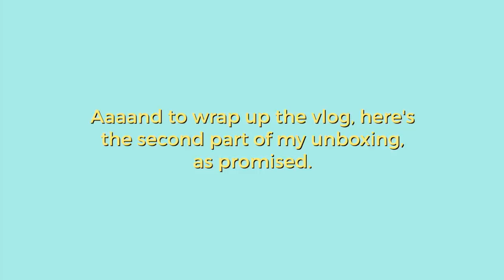a FRIDAY day in my life!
Today enjoy a lil day in my life for a pretty average Friday... and the start of some Covid-19 craziness... obviously this was filmed before the weekend when, I feel, Corona took a sharper turn in Los Angeles specifically, so I didn't address it a whole lot. But I hope this little slice of normalcy cheers you up :)

◖ NEW ITEMS! EVERY ORDER COMES WITH A FREE BEAUTY ITEM! ◗

1 TB Hard Drive
Tongue Scraper
Resuable Cotton Rounds

My Revolve Haul:
Tan Sparkle Sweater
Red Bodysuit
Tan Bodysuit
Tan Pants

My Tommy John Haul:
Tommy John PJ Set
Tommy John Black Leggings
Tommy John Grey Tee

◖ FAV STORES ◗
Urban Outfitters➫

seqx

5x6vc

Jill1936

◖ SOFTWARE ◗
◌Final Cut Pro X

Hi, my name is Jill Cimorelli and I'm a content creator and actress living in Los Angeles. I'm passionate about creating content that helps everyone find practical solutions to living their best life. I love discussing fashion, beauty, lifestyle, skincare, and sustainability.

On this channel, you'll find vlogs twice a week where I share my daily life in Los Angeles, my work, my friends, my family, and my boyfriend. I love sharing the food I'm eating, new products I'm trying, and how I navigate life in Los Angeles, CA as a young adult.